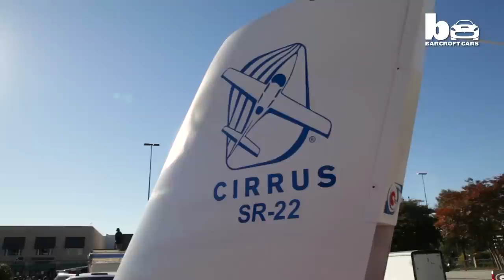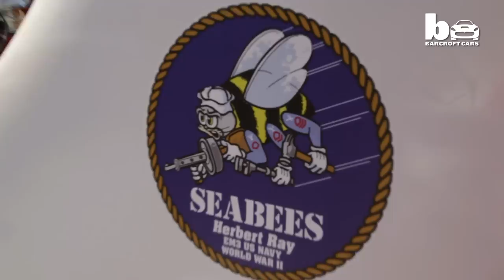The Incredible $10,000 Plane Car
QUIRKY car designer Mark Ray is flying high on America's roads - driving a converted light aeroplane. The 56-year-old was the brains behind the Plane Car, a fusion of a 2003 Cirrus SR22 and a Chevrolet Tracker - costing $10,000 (£6,500). Mark, of Atlanta, Georgia, who owns a paper shredding company, was already turning heads in a homemade Boat Car, which made headlines earlier this year. But his daughter Brianna, 17, thought he was getting bored with it and encouraged him to start a new project. It took five months to build with Steve West of Flex-Fab, Mike Rivera of Rivera's Upholstery and Brandon Geddings of Controlled Motors.

Videographer / Director: Chris Watkins
Producer: Ian Phillips
Editor: Ian Phillips